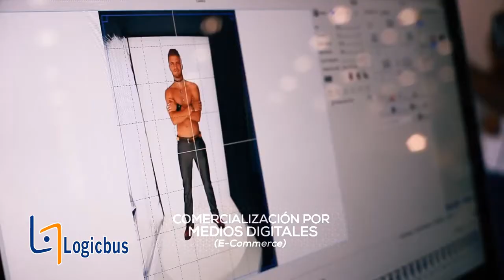Digital Economy Show 2018 - Logicbus - Cluster 4.0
Logicbus presente en el Digital Economy Show 2018 en Guadalajara.
Los esperamos en la Expo Guadalajara del 6 al 8 de Junio.
Logicbus e Industrial Cluster 4.0 invitan.
La industria 4.0, es la actual revolución industrial, consiste en la digitalización de los procesos industriales por medio de la interacción de la inteligencia artificial con las máquinas y la optimización de recursos enfocada en la creación de efectivas metodologías comerciales. Esto implica cambios orientados a las infraestructuras inteligentes y a la digitalización de metodologías, este proceso incidirá de manera más concreta el modo de hacer negocios.
Gracias a la 4ª Revolución Industrial se ha realizado tecnología personalizada y optimizada con dispositivos que generan información en tiempo real y análisis del comportamiento de los consumidores a través de los sistemas de Inteligencia Artiﬁcial.